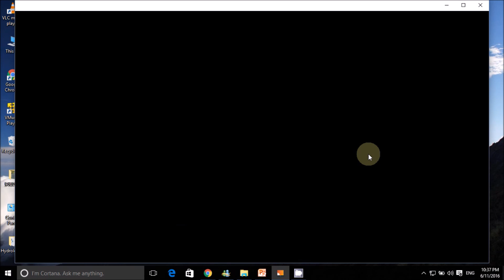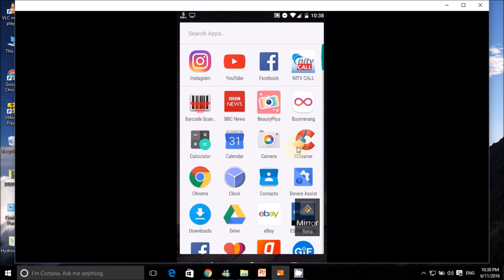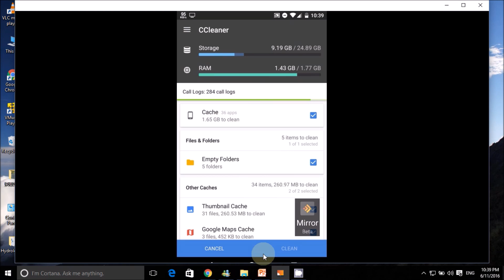मोबाइललाई कसरि छिटो छरितो चल्ने बनाउने?[Clean and speed up your smartphone]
तपाइको मोबाइललाई कसरि छिटो छरितो चल्ने बनाउने ?
How to  clean and speed up your smartphone?